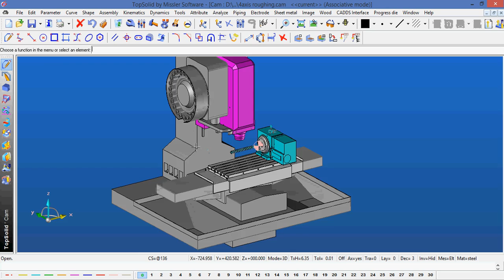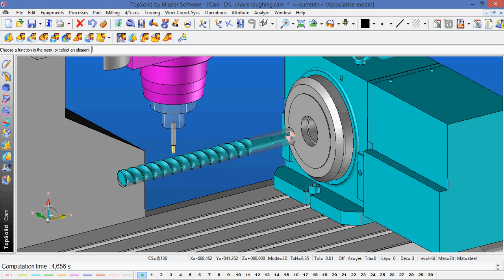การกัดงาน 4 แกน ด้วย TopSolid / 4 axis roughing